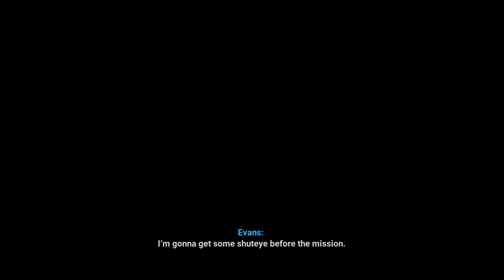Terminator Resistance - Annihilation Line Ep4 [DLC] - EXTREME Difficulty NO ULTRAVISION RUN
Please leave your comments and feedback they are always appreciated! and will always get back to them if need be :D - I aim to have a good relationship with the viewers this just isn't my channel this is our channel so if you would could give some helpful criticism that would be awesomeness! NOTE: i am more of a player rather then a commentator but i try my best with talking ~Thanks guys!!